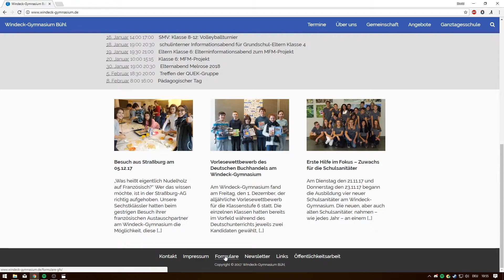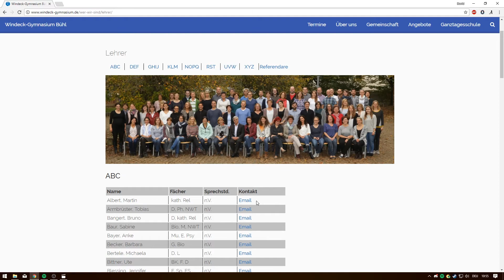#02 - Gewusst wie! Auf der Homepage navigieren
In dem zweiten Gewusst wie!-Video geht es darum, was man wo auf der Homepage findet.